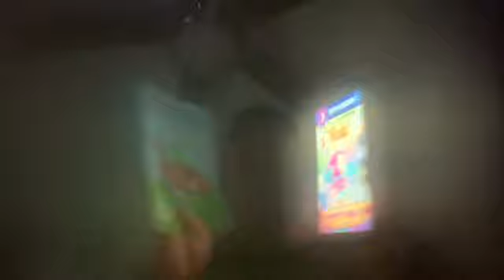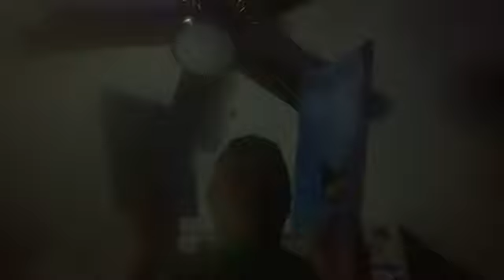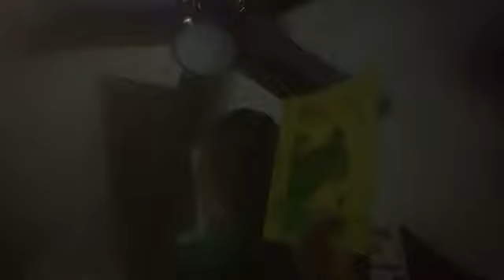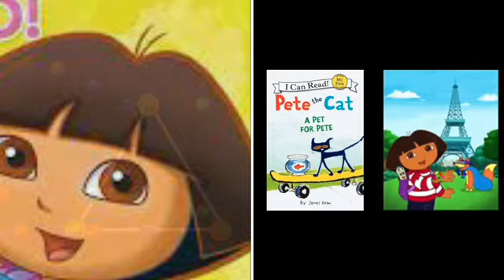NEW Short Kobe and iPad Wireless Change Network (Saturday October 5 - Monday October 7,2024)